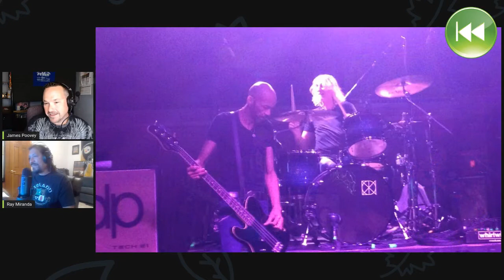Rockin Rewind Podcast- Episode 2 King's X 032821